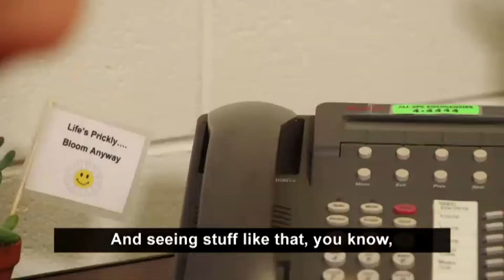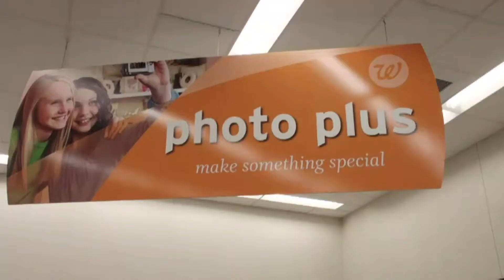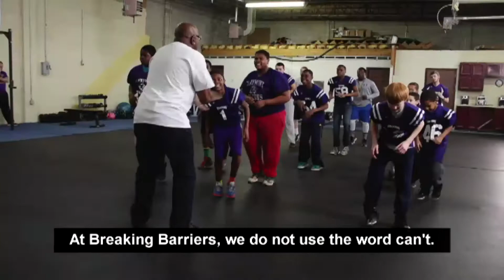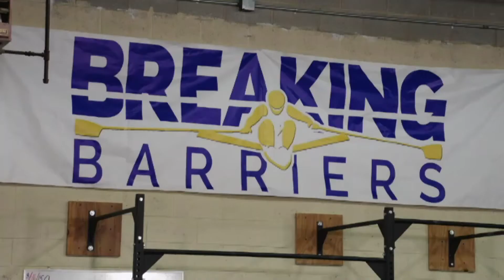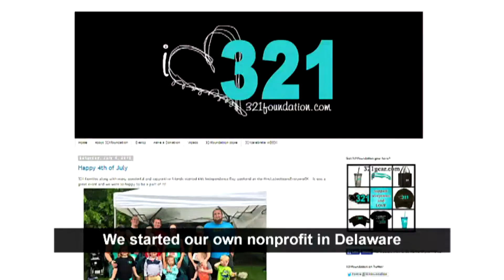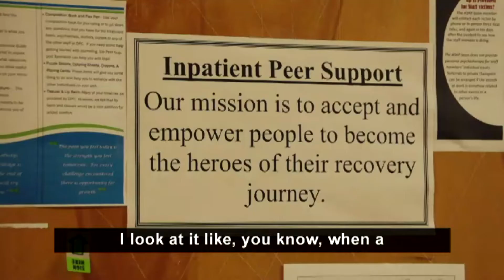congo children 11.17.15